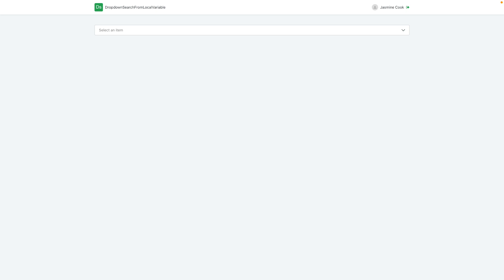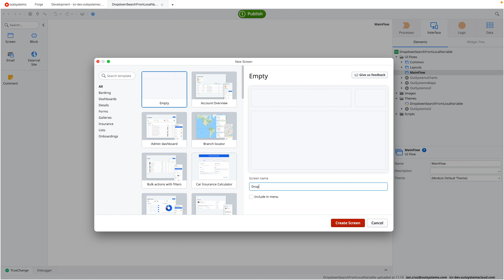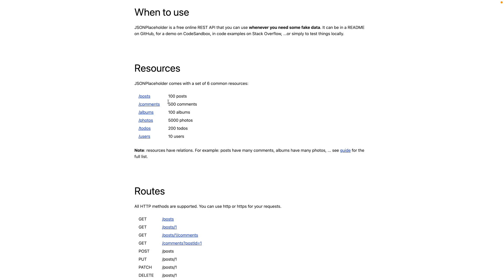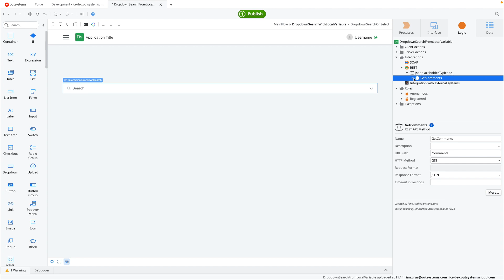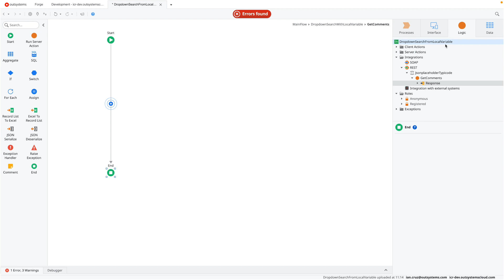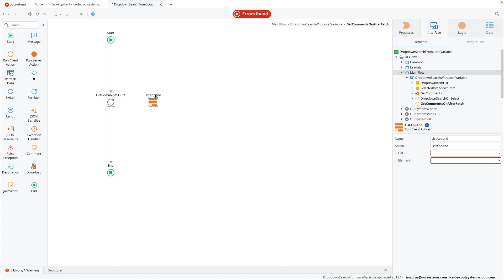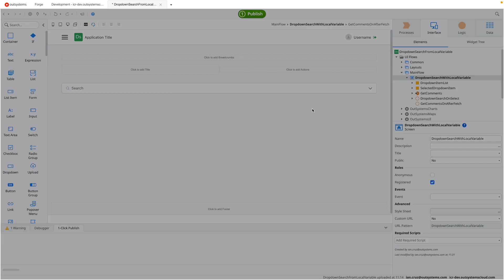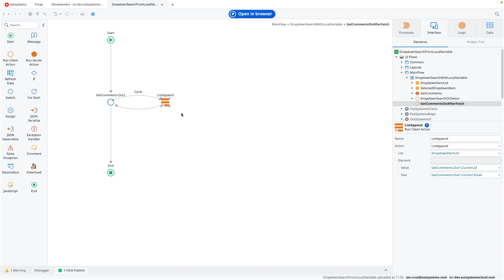How to use Dropdown Search without a Database table in OutSystems?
In this video, we teach you how to do dropdown searches without connecting to a database table. We'll use a local list variable to store your list of values, then we'll use the dropdown search component to quickly add the search functionality.

This is a great way to capture data even from APIs without having to store them in a database table!